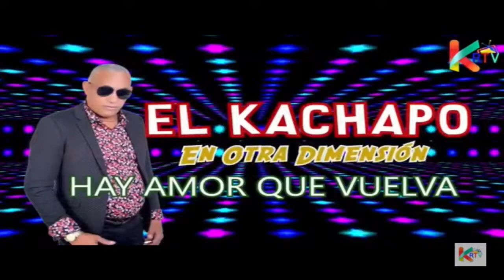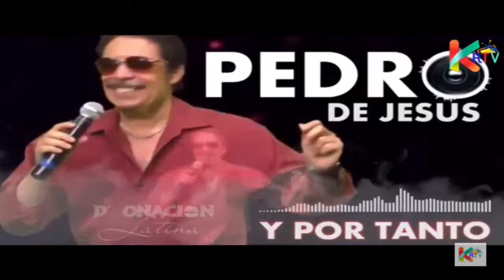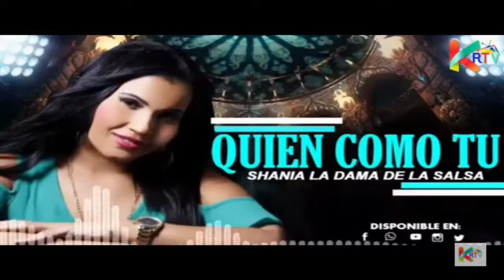El Show De Junior González